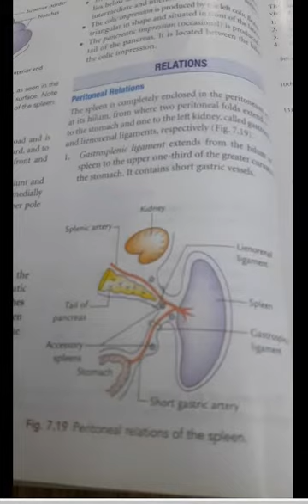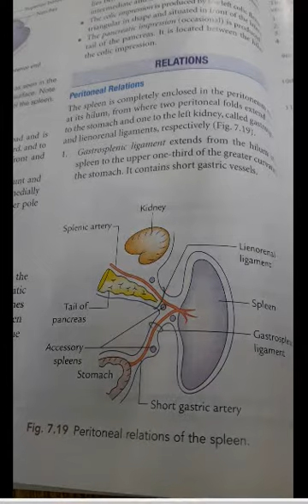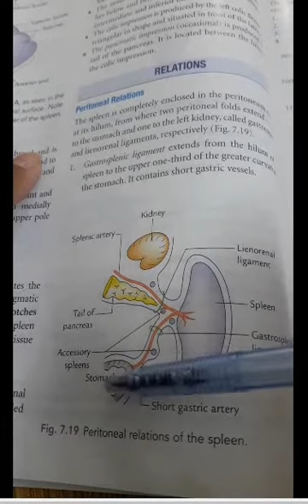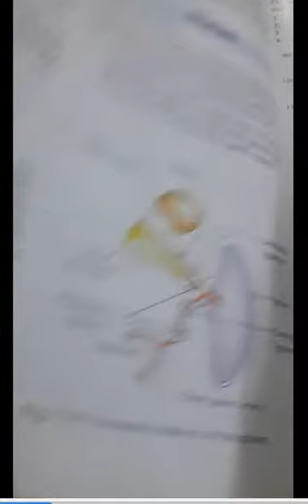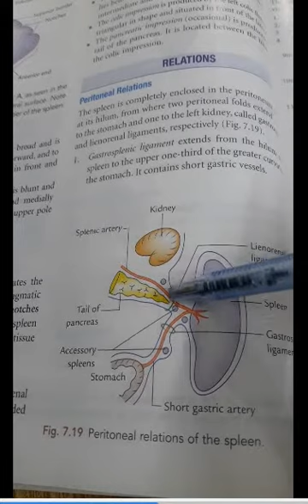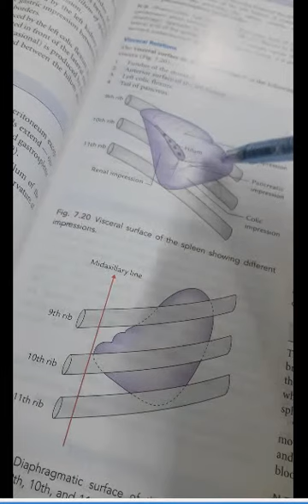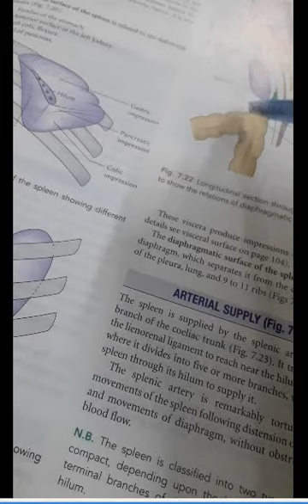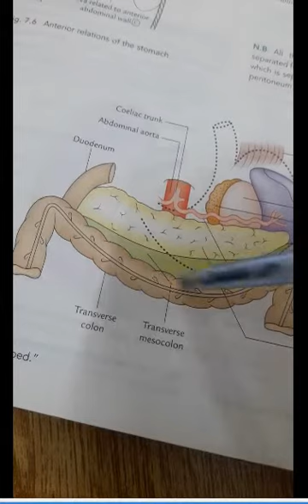Spleen anatomy part 2